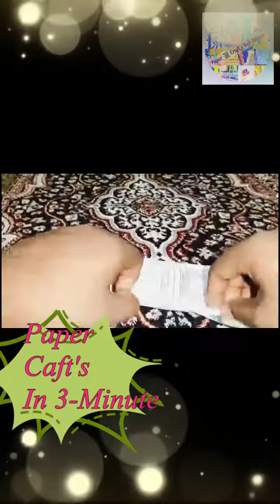Wall Hanging Idea's||Paper Craft's